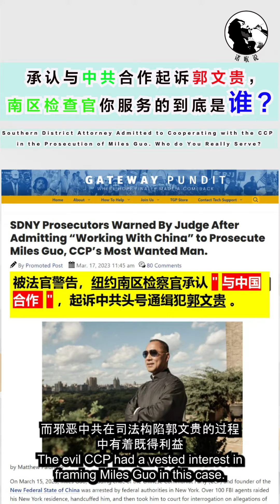承认与中共合作起诉郭文贵，南区检查官你服务的到底是谁？ 🔥